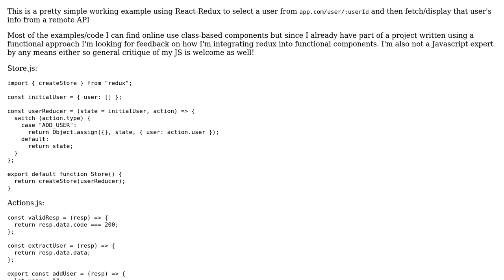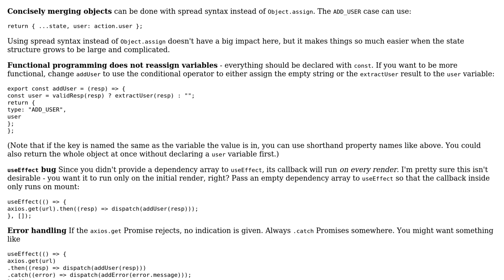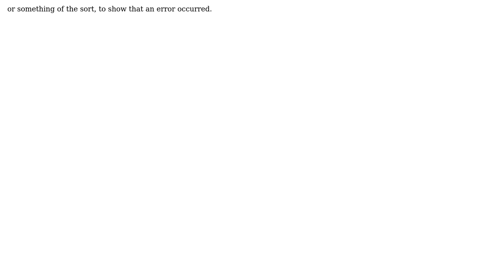Code Review: React-Redux with functional Components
With thanks & praise to God, and with thanks to the many people who have made this project possible! You are responsible for your own actions.